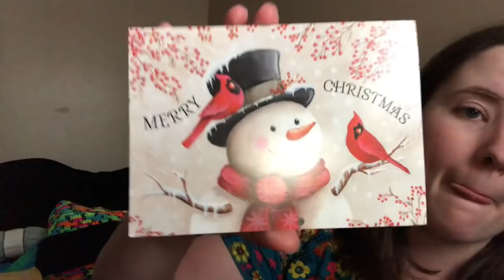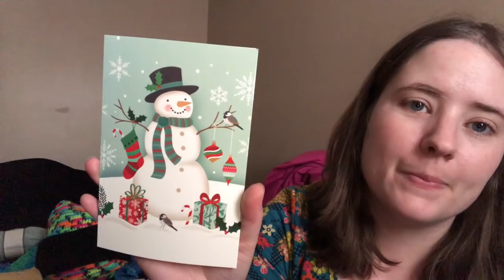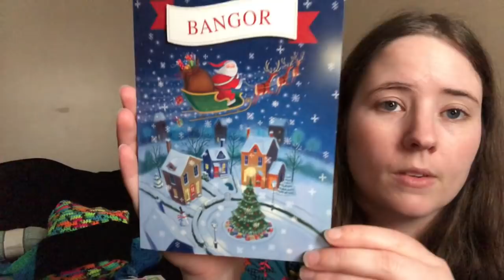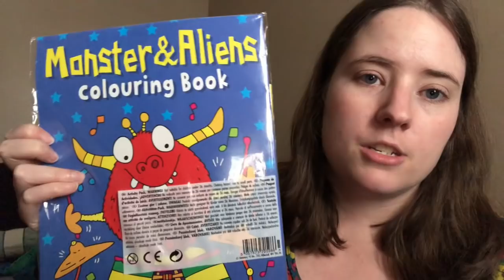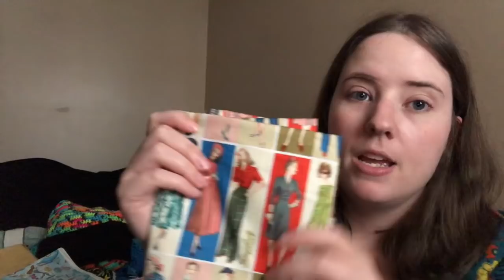No Catchy Name #99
Audrey The Nanny Goat in the book Edward's Menagerie